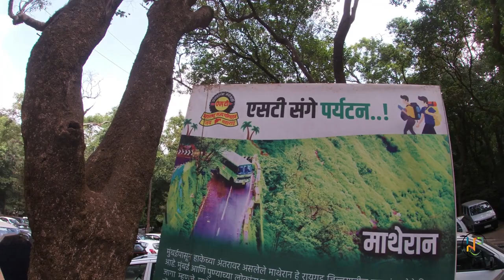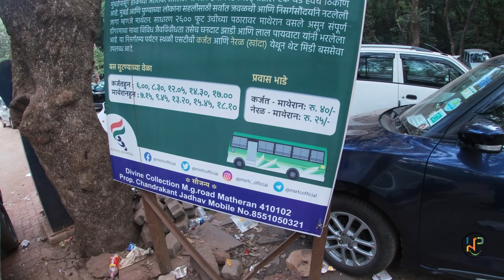MATHERAN TOY TRAIN| MATHERAN HILL STATION| MATHERAN TRIP| MATHERAN VLOG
Hi Guys,

Matheran is a hill station and a municipal council in Karjat Tahsil in the Raigad district in the Indian state of Maharashtra. Matheran is part of the Mumbai Metropolitan Region. Matheran is one of the smallest hill stations in India. It is located on the Western Ghats range at an elevation of around 800 m (2,625 feet) above sea level. It is about 90 km from Mumbai, and 120 km from Pune. Matheran's proximity to many metropolitan cities makes it a weekend getaway for urban residents.

Matheran was identified by Hugh Poyntz Malet, the then district collector of Raigad district in May 1850. Lord Elphinstone, the then Governor of Bombay laid the foundations of the development as a future hill station. The British developed Matheran as a resort to beat the summer heat in the region. Matheran is the birthplace of freedom fighter Veer Bhai Kotwal. He was born on 1 December 1912 in a Barber family. The state government has built a monument in his memory. The Matheran Hill Railway was built in 1907 by Sir Adamjee Peerbhoy and covers a distance of 20 km (12 mi), over large swathes of forest territory. The Matheran hill railway, also known as Matheran Light Railway (MLR), was inspected by UNESCO world heritage site officials but failed to make it to the list as a World Heritage Site. India's other Hill Railways like the Darjeeling Railway, the Kangra Valley Railway, Nilgiri Mountain Railway are already on the list.

HaPpY@Kp